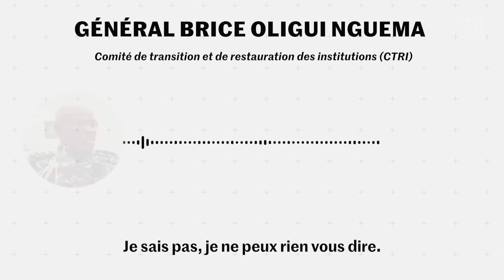Coup d'Etat au Gabon : interview exclusive du général putschiste Brice Oligui Nguema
« Le Monde » a pu joindre Brice Oligui Nguema, le chef de la garde républicaine du Gabon, qui pourrait devenir le nouvel homme fort du pays, après le coup d'Etat dans le pays.

Interrogé par Le Monde sur la préméditation du coup d’Etat, le chef de la garde présidentielle qui semble devenir le nouvel homme fort du pays, Brice Oligui Nguema, a expliqué avoir agi en raison de « la grogne » au Gabon et de la « maladie du chef de l’Etat » - Ali Bongo a été victime d’un AVC en octobre 2018 qui l’a laissé affaibli.

Il a ajouté qu’Ali Bongo, à la tête du Gabon depuis près de 14 ans, était « mis à la retraite », comme « un Gabonais normal ».